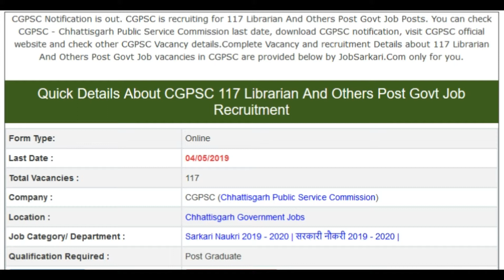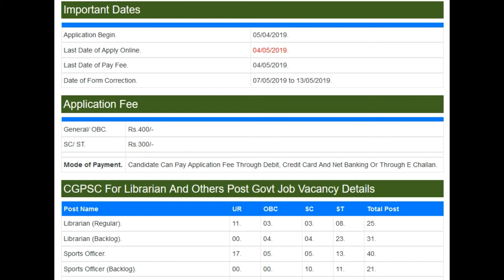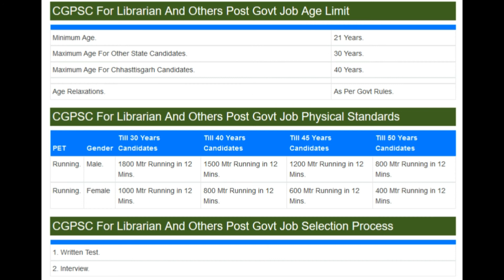CGPSC 117 Librarian And Others Post Govt Job Recruitment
EIL 96 Executive Govt Job Recruitment

SSC 10000 (Tentative) Multi Tasking Staff (MTS) Govt Job Recruitment

UPSC 51 Director And Assistant Hydrogeologist Govt Job Recruitment

NHAI 73 Manager And Accounts Officer Govt Job Recruitment

TNPSC 49 Drug Inspector And Junior Analyst Govt Job Recruitment

12th pass jobs,laest rojgar samachar,top jobs,jobs for girls,latest jobs for girls

linked site.